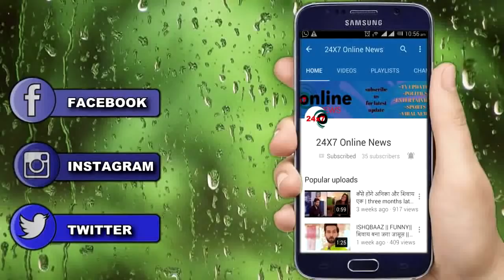ISHQBAAZ || SPOILER || वीर ही है असली सुल्तान || VEER IS REAL SULTAN